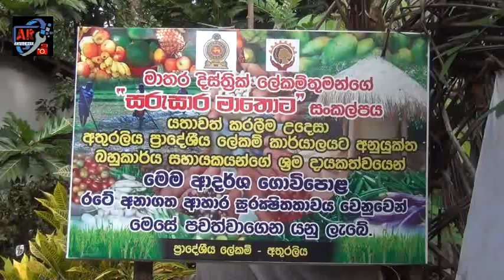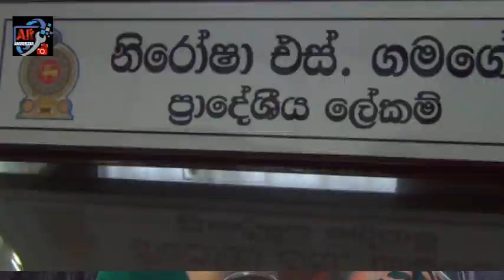අතුරලියෙන් ආ ද ර් ශ ය ක් දුන් සරුසාර මාතොට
මාතර දිස්ත්රිකක්කයේ , අතුරලිය ප්රාරදේශීය ලේකම් කොට්ඨාශයේ බහුකාර්ය සංවර්ධන සහායකයින් පිරිසක් විසින් පවත්වාගෙන යනු ලබන ගෙවත්තක් දක්නට ලැබෙනවා.

මාතර දිස්ත්රි්ක් ලේකම්වරයාගේ " සරුසාර මාතොට" නම් වගා සංග්රාංම සංකල්පයට අනුව යමින් අතුරලිය ශ්රීර නිවාසාරම පුරාණ මහා විහාරස්ථාන භූමියට අයත් අක්කරයකට ආසන්න බිම් ප්රුමාණයක් ක්රනමවත් ආකාරයට සකස් කොට වැටකොළු, වම්බටු, මෑකරල්, බෝංචි, බණ්ඩක්කා ආදී එළවළු වර්ග 40ක් පමණ වගාකොට ඇත.
අතුරලිය ප්රා්දේශීය ලේකම් කාර්යලයට අනියුක්ත බහුකාර්ය සංවර්ධන සහායකයින්ගෙන් තොරාගත් 10 දෙනෙක් දිවා මෙන්ම රාත්රී  කාලය ද ගත කරමින් මෙම වගාබිම පවත්වාගෙන යාම ද  මෙහි විශේෂත්වයකි.

මේ වන විට වගාබිමෙහි බොහෝ වගාවන් හි ඵලදාව  නෙලීම ද ආරම්භ කොට ඇති අයුරු අපට ද දක්නට ලැබුනා. අතුරලිය ප්රාමදේශිය ලේකම් කොට්ඨාශයේ ම නිෂ්පාදනය කරනු ලබන කාබනික පොහොර භාවිතා කරමින්  වස විසෙන් තොර සාර්ථක එළවළු නිෂ්පාදනයක් සිදුකරන බව අතුරලිය ප්රා දේශීය ලේකම් නිරෝෂා එස් ගමගේ මහත්මිය පවසා සිටියා.

වගා බිමෙන් නෙලාගනු ලබන අස්වැන්නට විශාල ඉල්ලුමක් පවතින බව ද බහුකාර්ය සහායකයින් පවසා සිටිති.
බහුකාර්ය සහායකයින්ගෙන් කිසිදු කාර්යයක් නොකෙරරෙන බවට බොහෝ දෙනෙකු පවසන කරුණක් උවද  ඔවුන්ගේ සේවාව ඵලදායී අයුරින් රටට ලබාගත හැකි බවට මාතර, අතුරලිය ප්රාවදේශීය ලේකම් කාර්යාලය ප්රාගයෝගිකවම තහවුරු කර දී හමාරය.